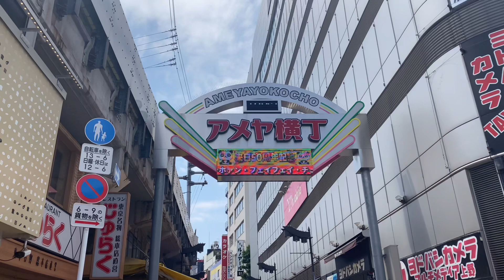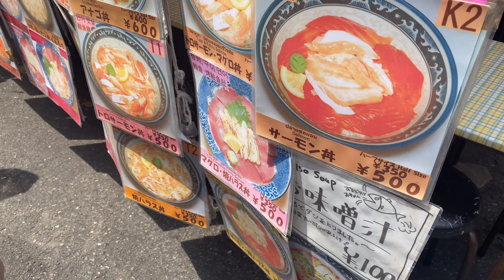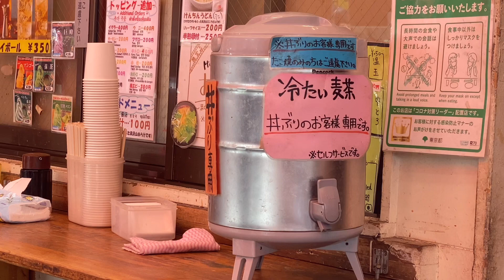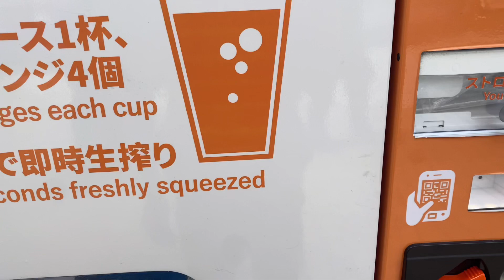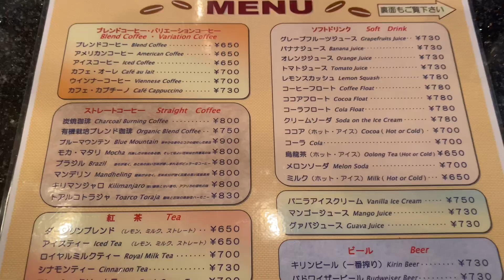アラフォーひとり者の休日 都内をぶらり